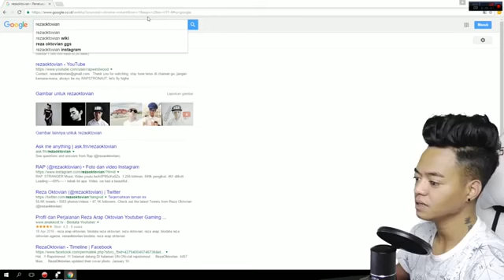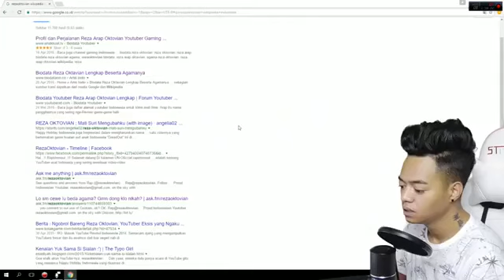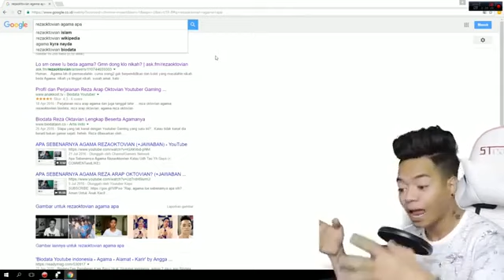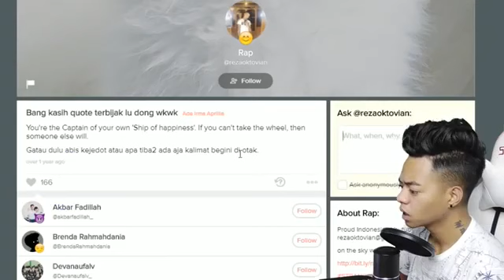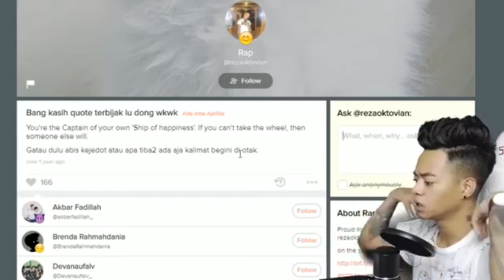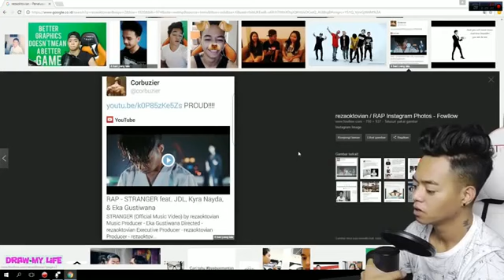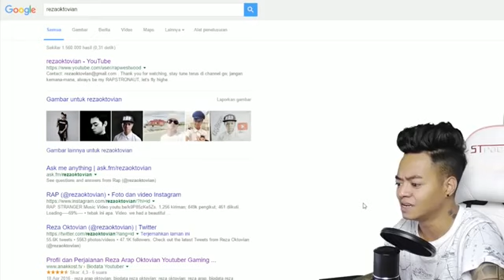pengakuan Rezaoktovian tentang Agama